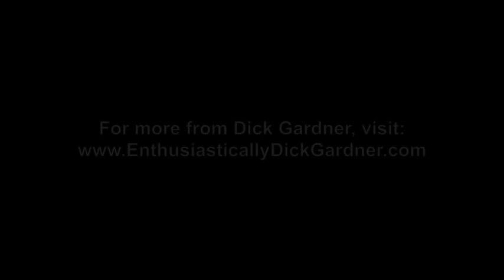Handling the "I'm not interested" objection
In this excerpt from a 1979 seminar, Dick provides some proven "word tracks" that can be used to overcome the most common objection faced by sales professionals: "I'm not interested."